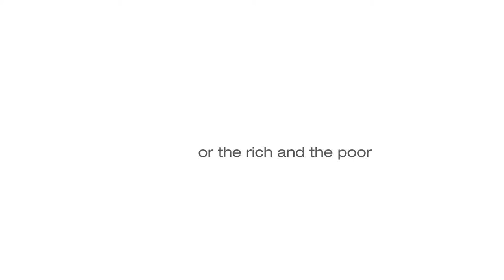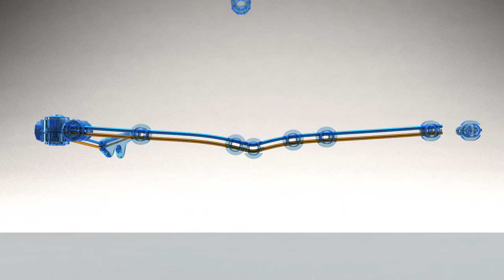Style Eyes Overview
An unannotated overview of the Style Eyes Modular Spectacles, created & developed by John Snelgrove FBDO CL.

John Snelgrove FBDO is a Dispensing Optician, founder CEO; he has invented a new modular spectacle frame design to fit all of the anthropomorphic facial dimensions that vary across ethnic groups such as a low flat African or Korean nose as well as the larger Caucasian nose.

John has designed and developed a production capable, fit for purpose product solution. Furthermore establishing a kit “The Optician In a Box” that can hold up to 1,000 frame components and 2-3,000 lenses with other equipment as needed. During the development process numerous other possible attributes became evident.

 The Problem…

670 million people – 10% of the Worlds population lives on less than $2.50 per day and cannot afford spectacles. 200 Million people need spectacles to see or Low Vision Aids for people with Trachoma and Cataracts.

A 21st century production and distribution process needs to be adopted, as the donated spectacles do not meet the Gold Standard of full refractive correction and are merely an approximation of a person’s visual prescription. The World Health Organisation recognises that the current method of providing people living on less than $2.50 per day with donated spectacles from a developed country needs to change.

A number of charities and NGO’s are currently attempting to increase the number of disadvantaged people who have access to prescription glasses. Ultimately the existing process, where by spectacles are donated by every day wearers in developed countries, limits these organisations and NGO’s.

In many cases the organisations dispense a frame from the donated frames that is as ‘near as possible’ to the required prescription and this is where an optician uses a technique called ‘best spherical correction’. This means that the spherical correction element of the prescription is a close as possible match as opposed to a 100% correct prescription.

There is simply not enough adaptability in the donated frames.

In many cases the person who has been given a pair of spectacles will not like the style, shape, colour or even that it is second hand and this results in non-use of the donated frame.

…and the Solution.

The Style-Eyes spectacle is completely adaptable to every person globally; regardless of size, ethnicity, sex and environment.

The design provides a correct spectacle lens prescription including astigmatism by using standard precut lenses and moving the rims to the correct distance between the eyes to avoid induced prismatic effects such as double vision.

The modular nature of the system has a number of unique features which allows for up to three lenses to be fitted per eye creating a Low Vision Aid for people with Corneal scarring resulting from Trachoma, cataracts, macular degeneration or other eye conditions that a normal refractive correction provides limited visual acuity improvement.

Following an eye examination the prescription is established and the optician chooses the required lenses from their selection of lenses and the Style-Eyes spectacle is assembled. The unique lug system securely fits the lenses to the frame and allows complete universality for the face size, PD, prescription and fit of the nose.

The spectacle version that will be utilised in disadvantaged areas can be assembled using a minimum number of tools and the requirement for a dedicated glazing facility is removed using pre-cut 40mm lenses. A second set of pre-cut lenses can be fitted to include prisms, plano top varifocals and low vision aids.

The frame designed for the high street accommodates a variety of lens shapes and side trims, tailored to their personal requirements. Encouraging fashion focussed consumers to engage in the design process.

Where the NGO provide a glazing facility the disadvantaged customer can choose a lens shape to suit them in the same way as the high street customer.

The company’s ethical business model supports the supply of donated frames in that for every pair that is sold on the high street one pair is donated to the NGO free of charge.